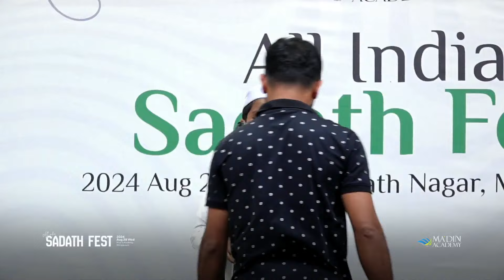FIRST PLACE | B - ZONE | ELOCUTION MALAYALAM | SADATH FEST '24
SADATH FEST '24
2024 Aug 28
Ma'din Academy, Malappuram